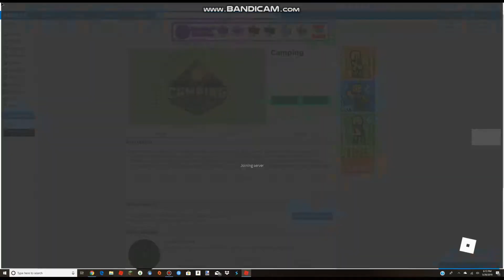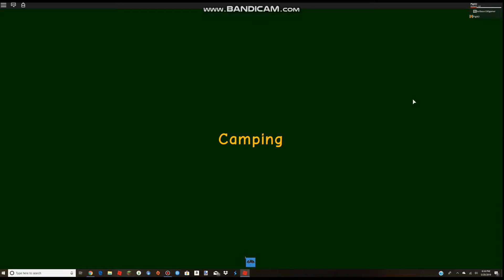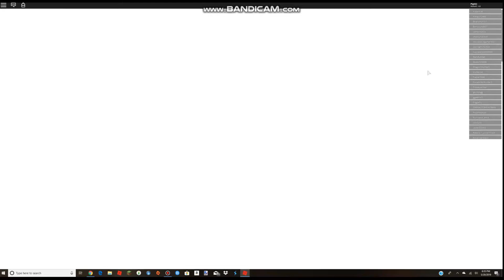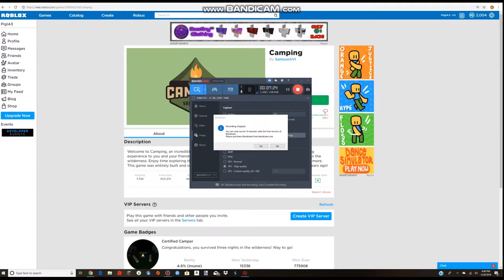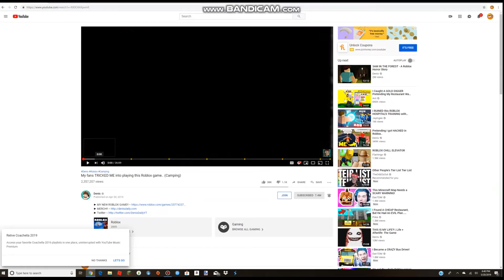This Roblox camp almost killed me...